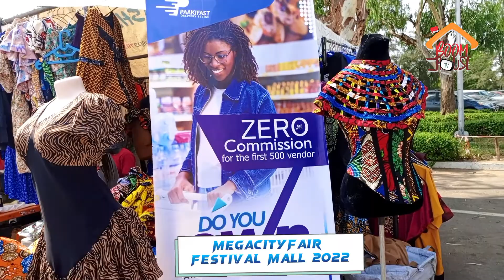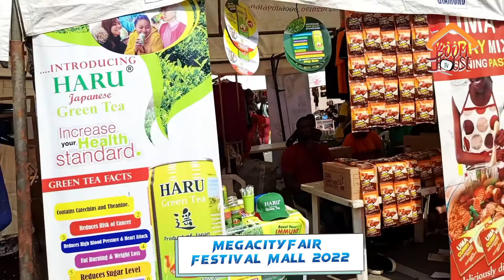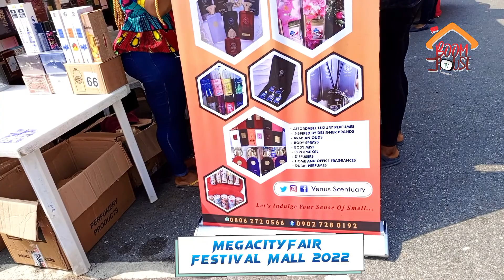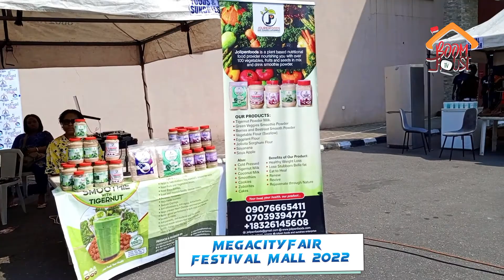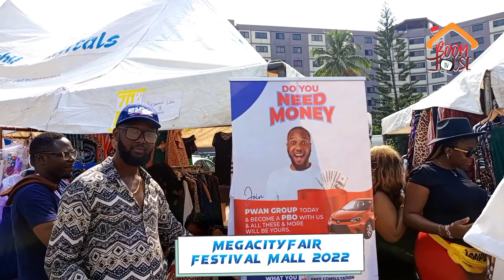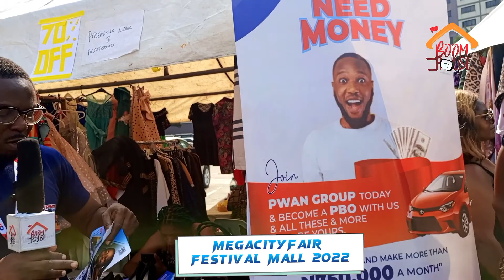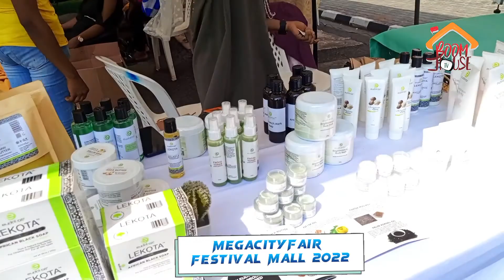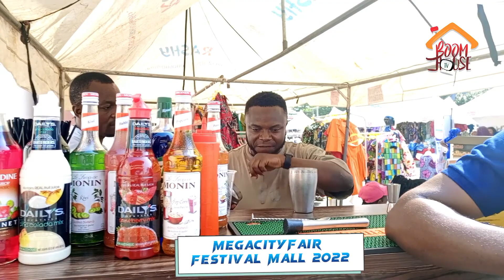MEGACITYFAIR 2022 LIVE AT FESTIVAL MALL!…..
ONGOING MEGACITYFAIR AT FESTIVAL MALL!..

TAKE THIS ADVANTAGE AND SHOP FOR
XMAS!. 💯❤️